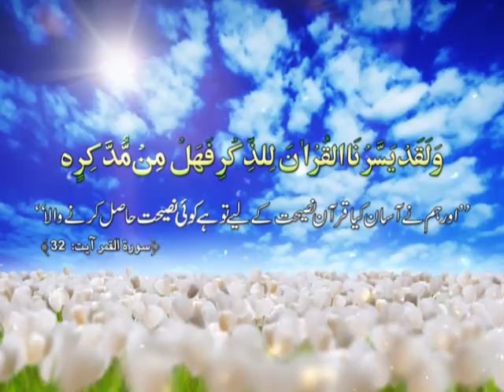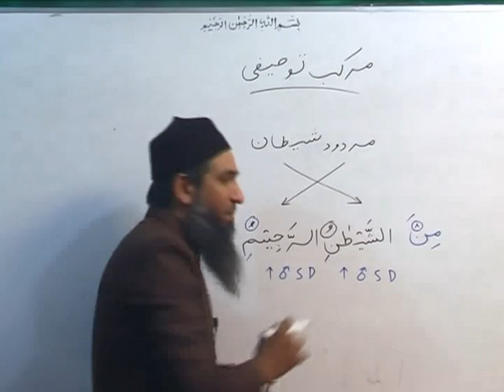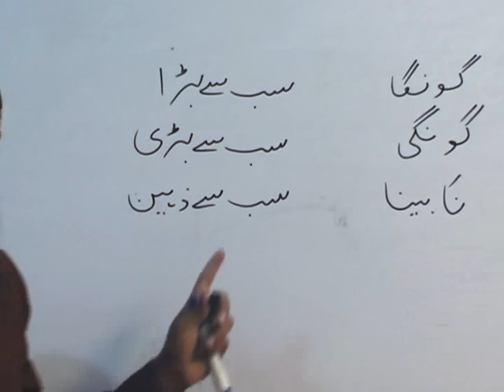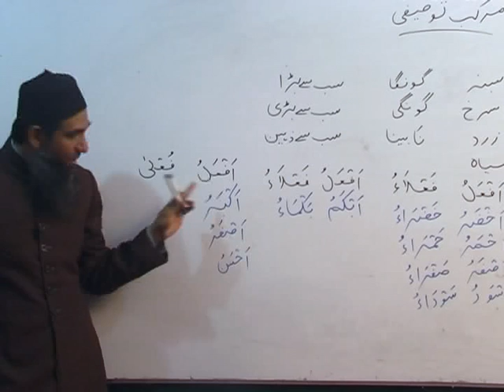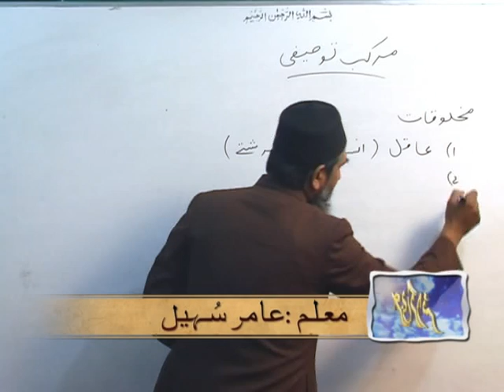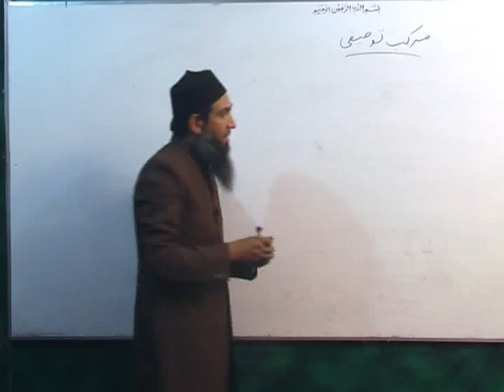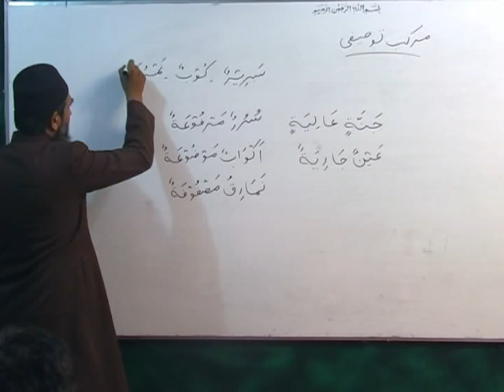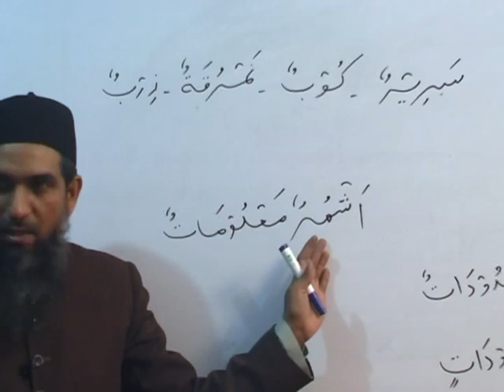Arabic Course by Sheikh Aamir Sohail Lecture 10 (Urdu)